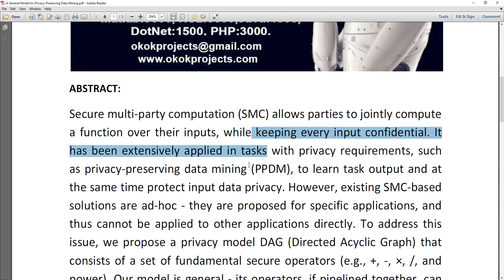A General Model for Privacy Preserving Data Mining